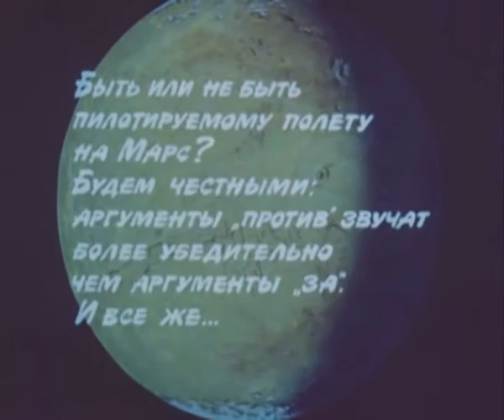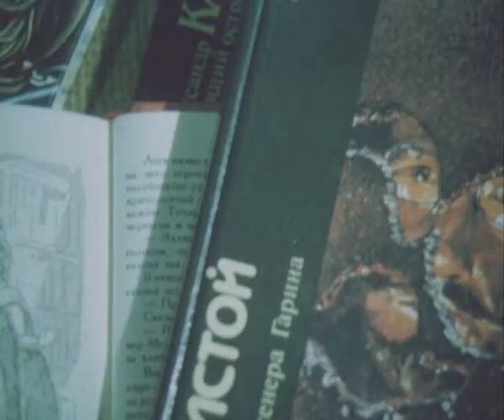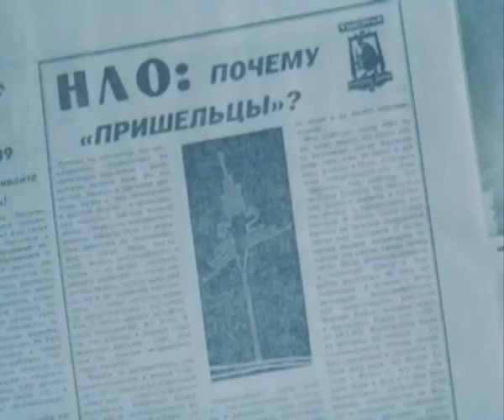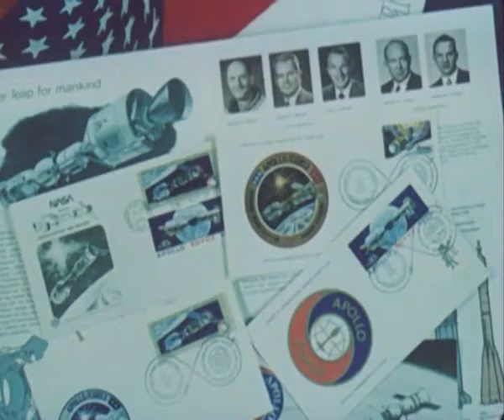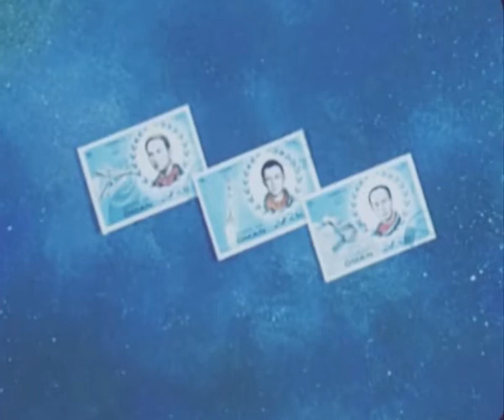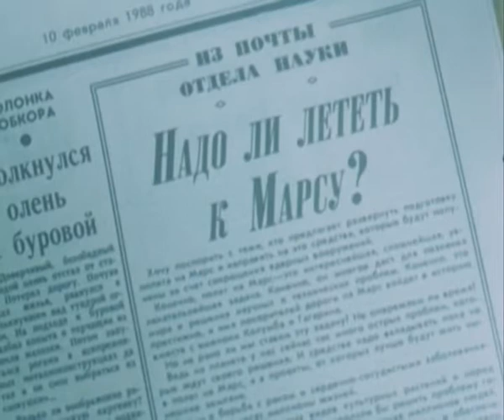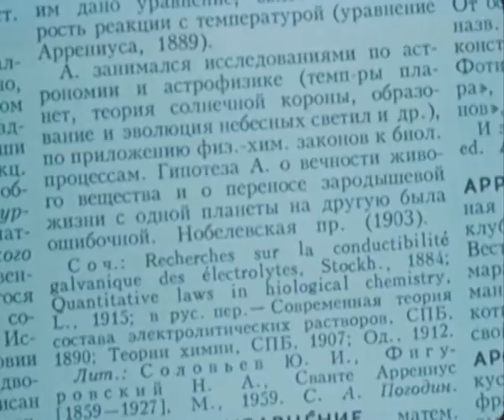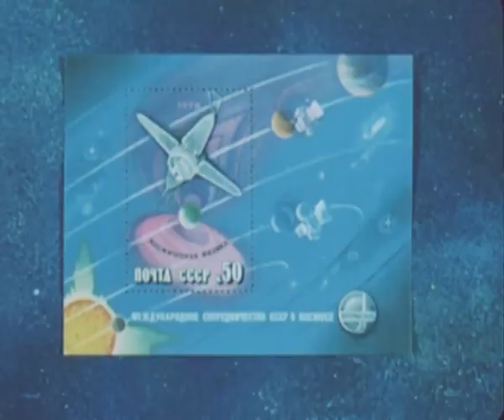Долгий путь на Марс (из коллекции "Центрнаучфильма", 1989)